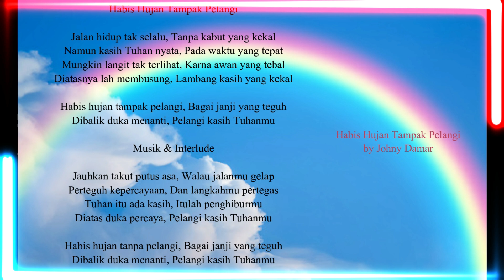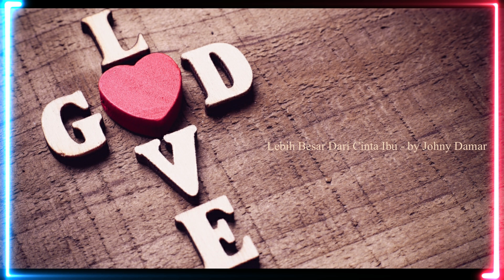Gospel Medley - by Johny Damar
Medley Lagu Rohani :
01. Habis Hujan Tampak Pelangi
02. Tuhan Pasti Buka Jalan
03. Lebih Besar Dari Cinta Ibu

Selamat Mendengarkan